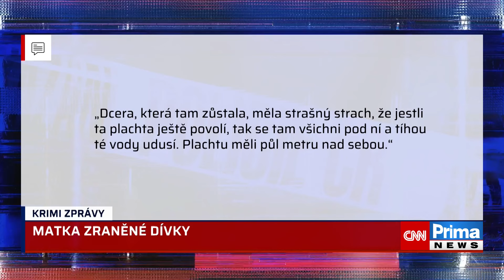Nová svědectví dramatu na Vysočina Festu: Strach a bezmoc, líčí lidé. Organizátor chybu odmítá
Bouřka, propadající se střecha stanu, křik, strach o život a lidé, kteří padali jeden přes druhého. To je nebezpečný koktejl událostí z letošního Vysočina Festu v Jihlavě. Pomoc zdravotníků nakonec vyhledalo 34 návštěvníků. Dramatickou situaci od začátku řeší i policie. Organizátoři si přesto stojí za svým – žádnou chybu jsme neudělali. Celý článek ZDE